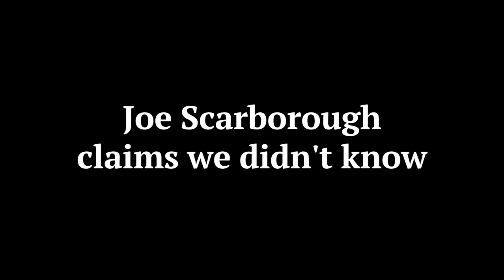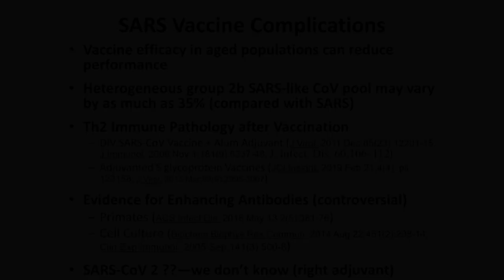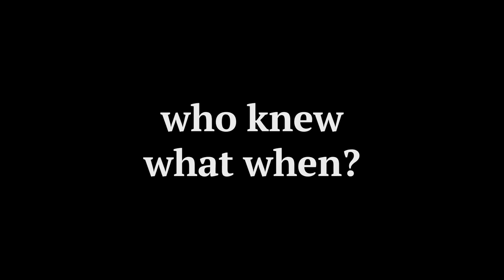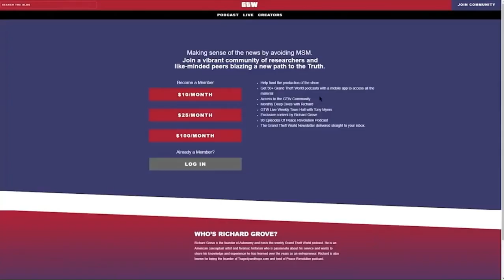What Have We Learned